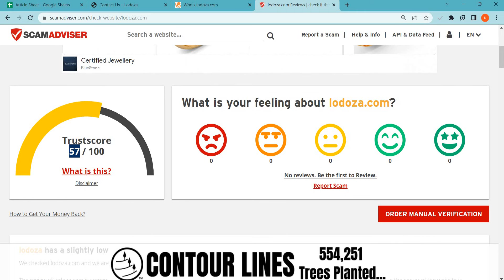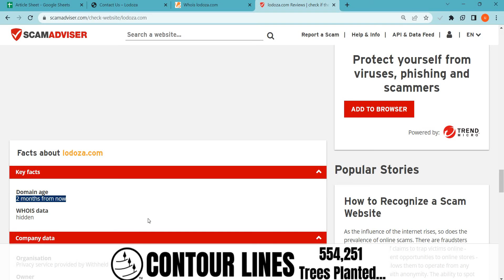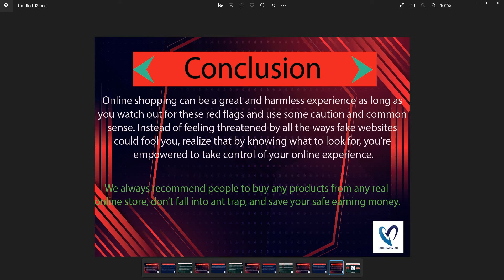Lodoza Reviews 2023: Is Lodoza.com safe for online shopping? Lodoza Detailed Review!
Lodoza.com is an online e-commerce shopping website selling different types of products. So, we are here to guide you, on how to check the authenticity of any genuine website

1. Firstly you should check the domain age of any website if the domain is older it is more reliable.

2. Pay attention to whether the website is safe or not with HTTPS connection.

3. Whois a website where you can check more details of the website.

4. Customer support services are also important, check whether the number and contact address are given or not.

5. Genuine websites provide COD, and PayPal as the payment method, and PayPal gives you a refund option after a rising request.

6. Scam advisor is a popular website that gives trust scores to most websites, you can also check there.

7. Product return policy is also an important point, check available or not.